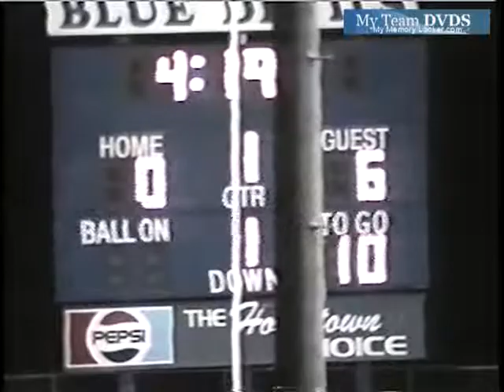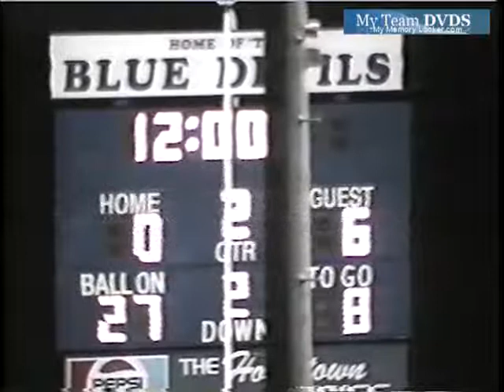Lasalle vs Zanesville 1993 Ohio Football (1 of 2)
GloryYears.com Presents - Lasalle vs Zanesville 1993 Ohio Football (1 of 2)-v2626